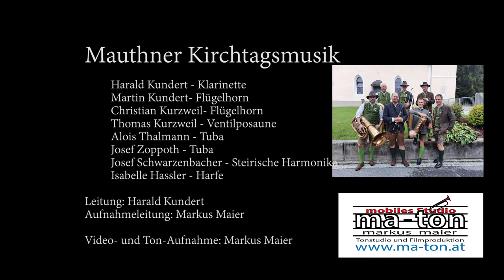Polka Für Thomas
Kirchtagsmusi